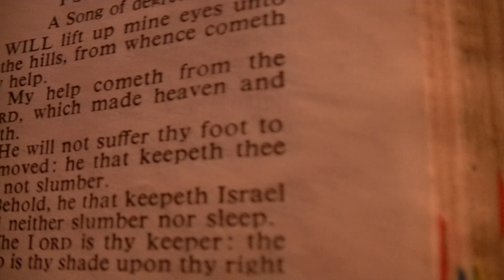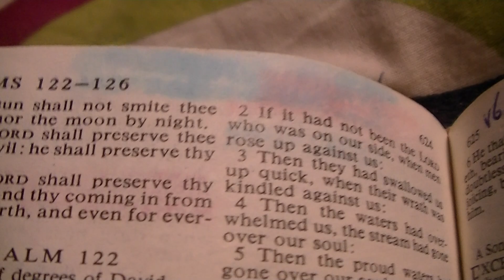What whooping cough sounds like with one of seven children coughing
In the day time the cough is not convincing enough for a doctor to believe it is whooping cough, but at night it is worse with whooping sound, probably because the muscles in the air ways relax.make a recording or video and play noise over the phone to a doctor to convince him of whooping sound.prop up the pillows.don`t  let children go out in cold air, or exert or get exited to much when playingWhat erythromycin anti biotic is needed because it is bacterial infection of the air ways.steroids can help with bad coughing in children.vacinations don`t stop you getting whooping cough after about 5 years.whooping cough real thing gives immunity for life.we knew lillian my distant cousin who knew someone in church who had brain damage from vacination in 1970`s some vaccinations are made from dangerous chemical ingredients like formaldehyde [ chemical cleaner for builders.] also 3 in one overloads immunity, bad spots rash etc. can last months as reaction to vaccinations.who knows long term reactions to vaccinations.i heard some murdered babies cell parts have been used, how true i don`t know..here iswhat our whooping cough sounds like when seven children are ill for months